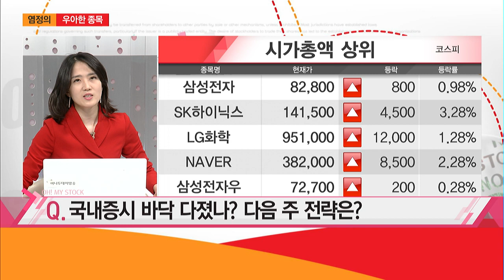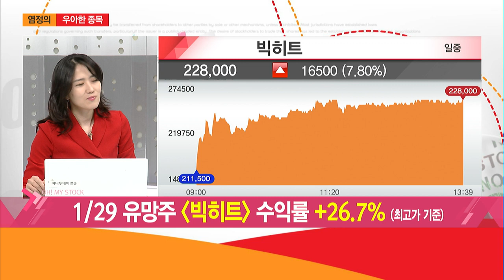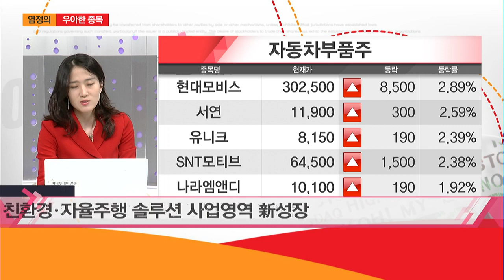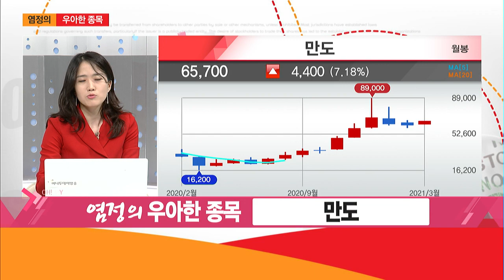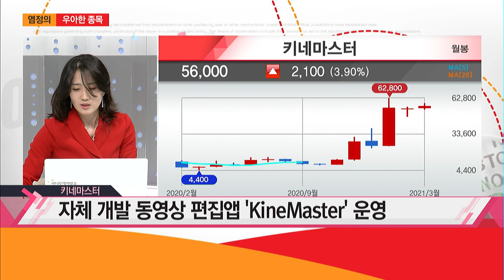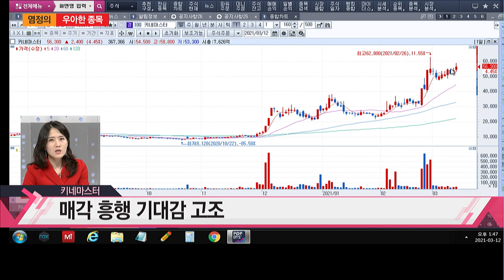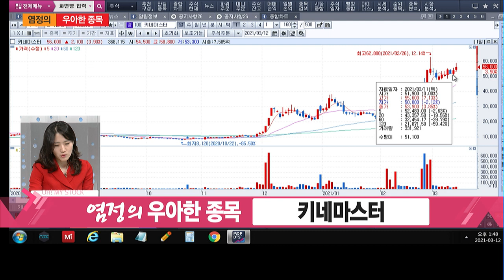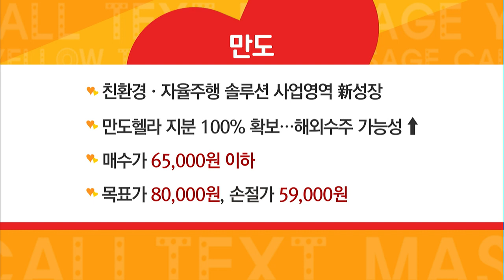[염정의 우아한 종목] 유튜브 활성화에 수혜 전망, 키네마스터 / 머니투데이방송 (증시, 증권)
03/12 오! 마이 스탁

(출연) 염정 어드바이저 / 주식명가 MTN W

Q. 국내증시 바닥 다졌나? 다음 주 전략은?
- 지수 단기 저점 확인… 낙폭과대 섹터 관심 유효